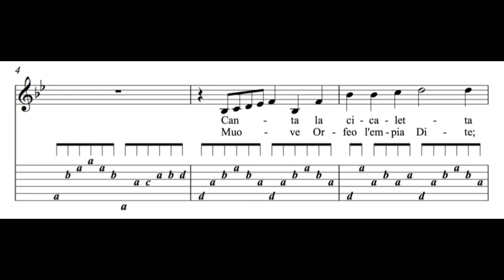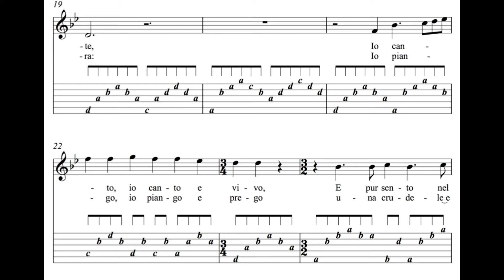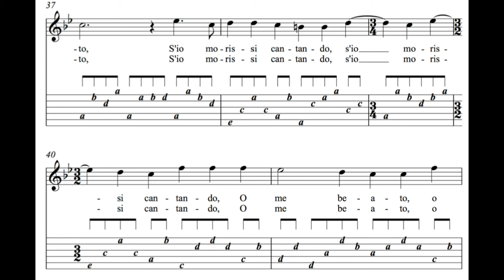Canta la cicaletta (S. Landi) Score Animation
Nicolas Achten, baryton & theorbo